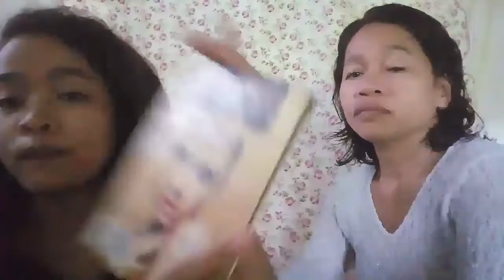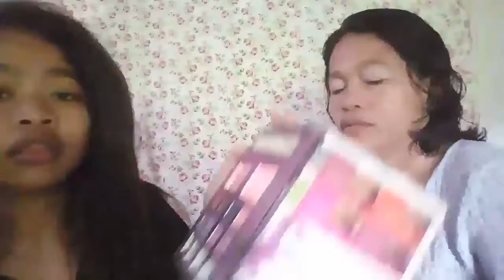BONDING WITH MY MOM |ROSALINDA ELLE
ROSALINDA ELLE 💘
ILOVEYOU 😍